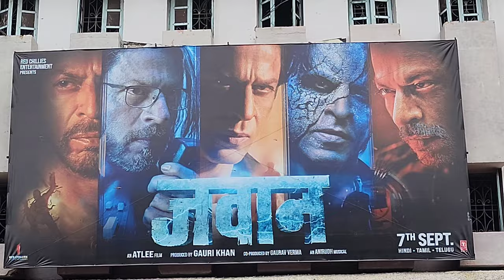Jawan: Theatre Reaction | Audience Goes Wild for Shah Rukh Khan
Jawan is the most anticipated Bollywood film of the year, and it finally released in theatres today. I went to see the first day first show, and I'm here to tell you that it is an absolute blockbuster! The action sequences are top-notch, the visuals are stunning, and Shah Rukh Khan is back in top form. If you're a fan of Bollywood, or just a fan of great movies in general, then you need to see Jawan.

Jawan is Shah Rukh Khan's comeback film after a four-year hiatus, and it was definitely worth the wait. The film is a high-octane action thriller with stunning visuals and a gripping story. Khan delivers a brilliant performance as the titular character, and he is supported by a strong cast that includes Nayanthara, Vijay Sethupathi, and Deepika Padukone.

Jawan is one of the most action-packed Bollywood films ever made. The action sequences are choreographed and executed with perfection, and they are sure to keep you on the edge of your seat. The film also has some stunning visuals, and the cinematography is simply breathtaking.

Jawan is a visually stunning film. The filmmakers have used the latest VFX technology to create a world that is both believable and fantastical. The film's action sequences are also some of the best ever seen in a Bollywood film.

Shah Rukh Khan is back in top form in Jawan. He delivers a charismatic and believable performance as the titular character. Khan is supported by a strong cast that includes Nayanthara, Vijay Sethupathi, and Deepika Padukone.

Jawan is a must-watch for any fan of Bollywood or action thrillers. It is a well-made film with stunning visuals, a gripping story, and a strong cast.